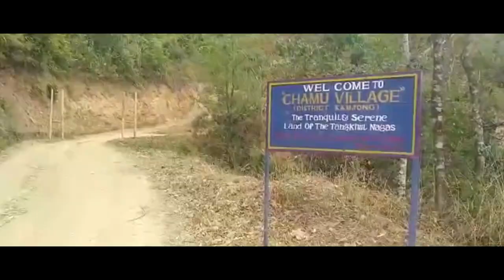Hon'ble Minister Th. Biswajit Singh's Ukhrul Tour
Non- stop 22 hour long Tour of inner areas of Ukhrul District, viz. Shirui Village to Kachoupung Village to inspect ongoing PMGSY works. Along the way we were warmly welcomed by the villages of Mapum, Zingsui, Khayang etc.
The construction of the road started around 2015-16 under PMGSY Stage-I. We are putting in our best efforts so that the roads are motorable and all-weathered to ensure rural connectivity and for socio-economic enhancement of the people.
Constant delivery of our commitments is the USP of our BJP-led Government.